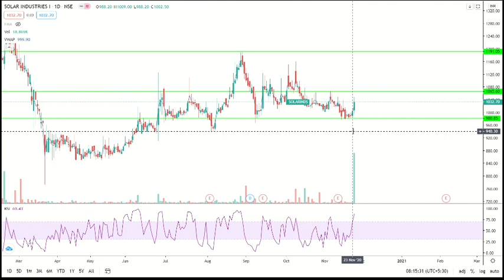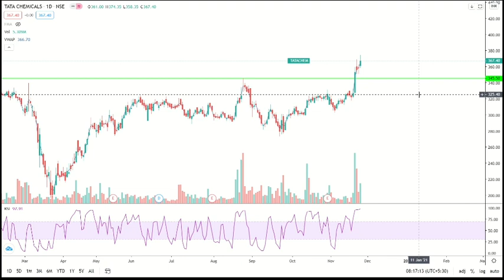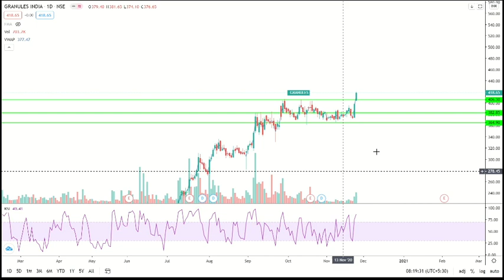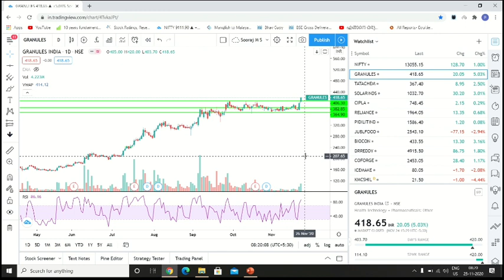ഇന്ന് വാങ്ങാവുന്ന കുറച്ചു സ്റ്റോക്കുകൾ | Stocks for Swing/Intraday buying|25th November 2020